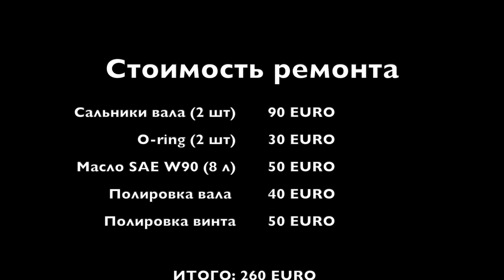Ремонт Сейлдрайва парусной лодки, Полировка винта. Пошаговая инструкция как сделать не хуже.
Друзья у нас на канале о кругосветке Капитан ГЕРМАН, новое видео. На этот раз мы будем чинить сейлдрайв, вернее проводить его плановое обслуживание, смену масле, замену сальников, чистку и полировку винта. Пошаговая инструкция к вашим услугам.